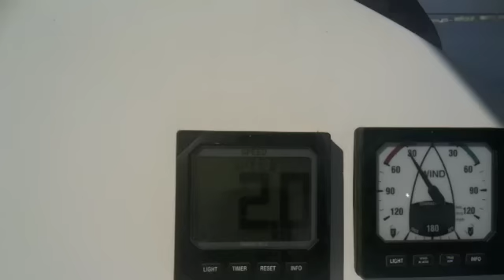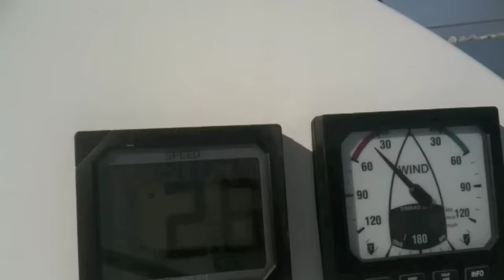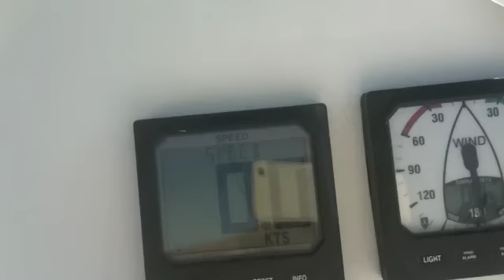journée de nav a port camargue